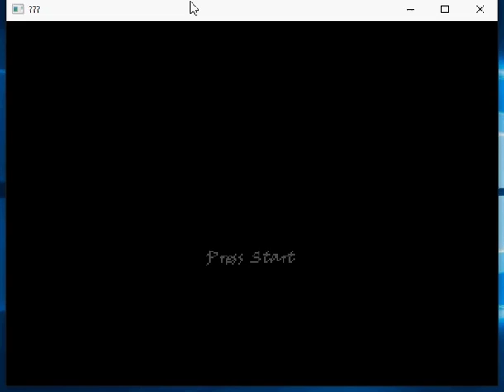Testing game over menu and some animations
Testing some new original animations: grabbing, pushing, pulling, jumping, falling, hurt, dying and victory animations. The video also shows the new game over menu: the death appears and attacks the hero.